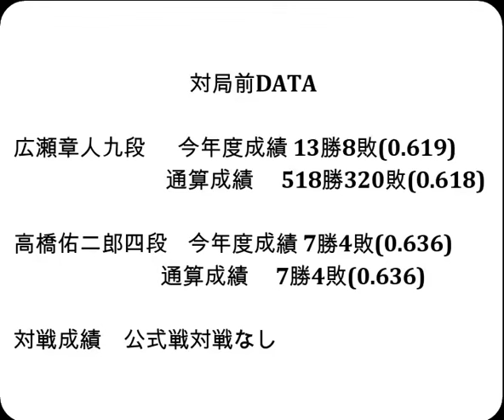将棋対局速報▲広瀬章人九段ー△高橋佑二郎四段 SUNTORY将棋オールスター東西対抗戦2024東京予選Cブロック１回戦[相掛かり]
お知らせ
メンバーシップを始めました。

対局前DATA

広瀬章人九段  　今年度成績 13勝8敗(0.619)

高橋佑二郎四段    今年度成績 7勝4敗(0.636)

対戦成績　公式戦対戦なし

2024年9月23日の将棋対局情報(詳細は次の動画で随時更新!)

SUNTORY将棋オールスター東西対抗戦2024東京予選Cブロック
▲広瀬章人九段△高橋佑二郎四段
158手をもちまして、高橋佑二郎四段の勝ちとなりました。
(持ち時間:１手30秒未満)

  9月18日   永瀬拓矢九段　第72期王座戦五番勝負 第２局
  9月30日   永瀬拓矢九段　第72期王座戦五番勝負 第３局
10月5-6日   佐々木勇気八段 第37期竜王戦七番勝負 第１局
  10月9日   永瀬拓矢九段　第72期王座戦五番勝負 第４局
10月19-20日 佐々木勇気八段 第37期竜王戦七番勝負 第２局
10月25-26日 佐々木勇気八段 第37期竜王戦七番勝負 第３局
  10月31日   永瀬拓矢九段　第72期王座戦五番勝負 第５局
11月15-16日 佐々木勇気八段 第37期竜王戦七番勝負 第４局
11月27-28日 佐々木勇気八段 第37期竜王戦七番勝負 第５局
12月11-12日 佐々木勇気八段 第37期竜王戦七番勝負 第６局
12月18-19日 佐々木勇気八段 第37期竜王戦七番勝負 第７局